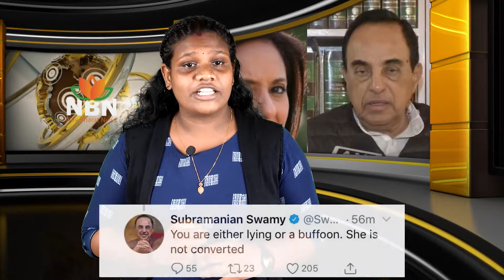ലവ് ജിഹാദ് | ബിജെപി നേതാക്കളുടെ മക്കൾക്കെതിരെ നുണപ്രചാരണവുമായി സിപിഎം | Nav Bharat News